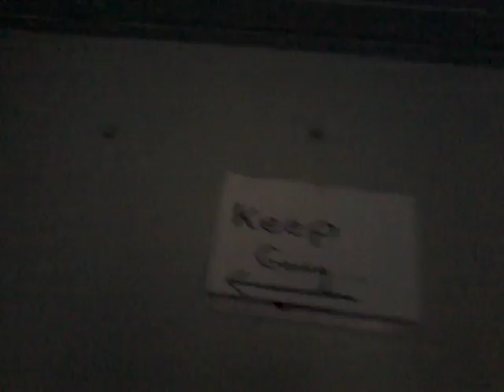"Casey Jones Village"